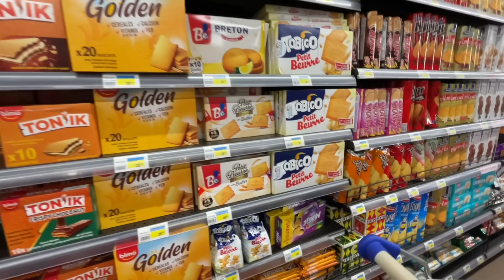I Love Moroccan Supermarkets - Ramadan Day 18 [العربية]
Hey guys! Today, we went to Aswak Assalam, a very clean and big supermarket in Hay Riad, Rabat, Morocco. We shopped for stuff like cat food, snacks, drinks, fish, and so on. Always fun to shop during Ramadan :) Take note get there before 2 or its a madhouse!! 🤣

English / العربية/French subtitles included!